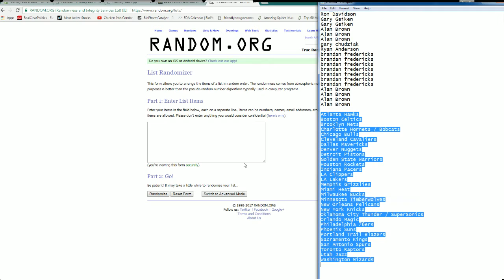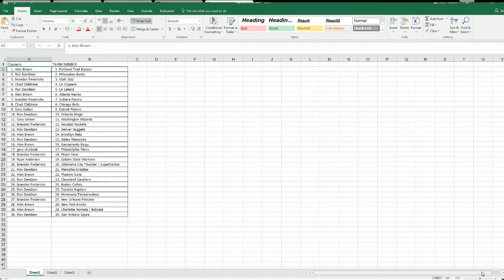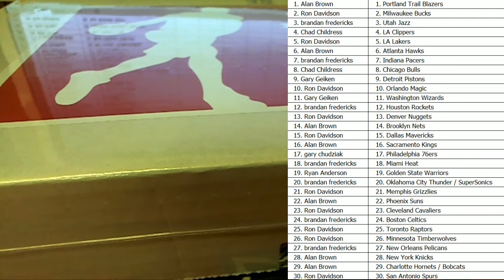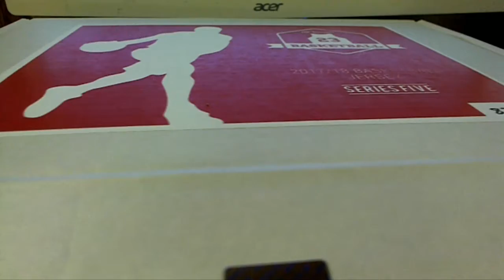2017 Hit Parade Autographed Basketball Jersey Hobby Box Series 5 MVP ID HPBASKETBALLMVPJERS102